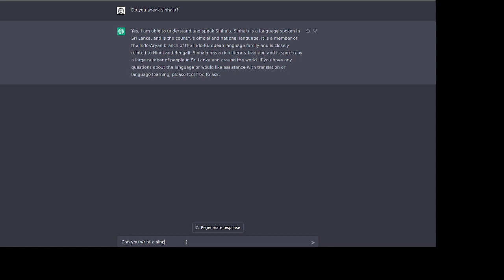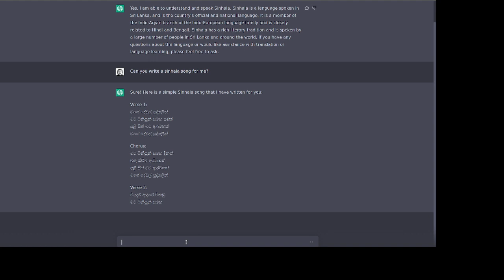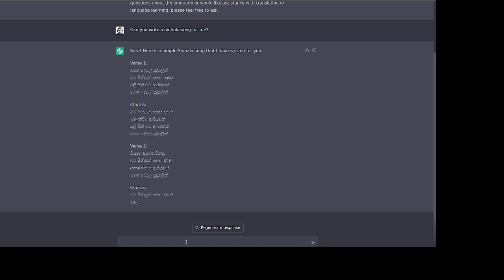AI (Artificial Intelligence) generated sinhala song. කෘත්‍රිම බුද්ධිය මගින් ලියන ලද සිංහල සින්දුව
කෘත්‍රිම බුද්ධිය හෙවත් Artificial Intelligence මගින් ලියන ලද සිංහල සින්දුව.